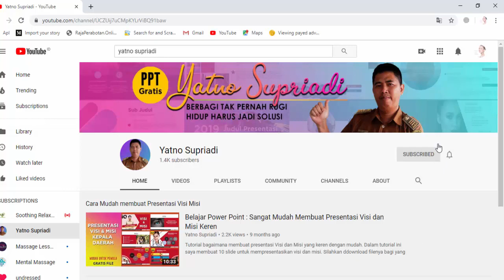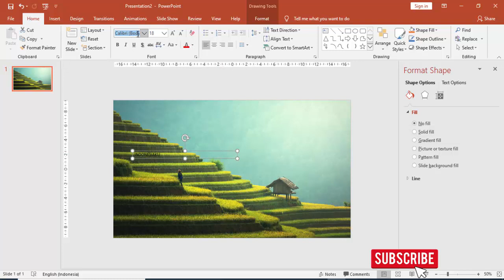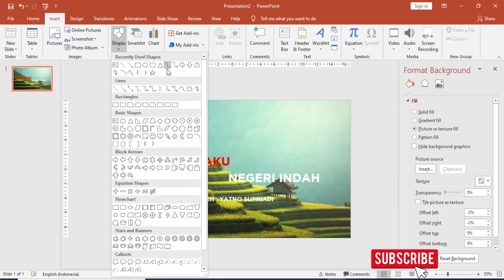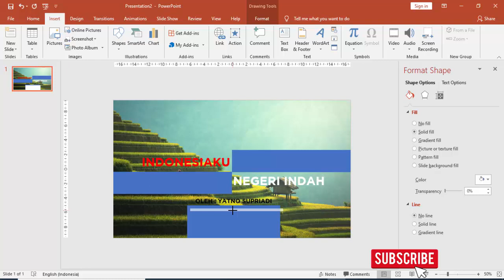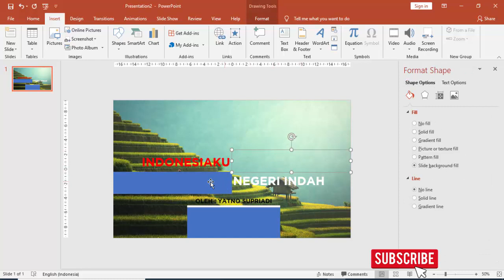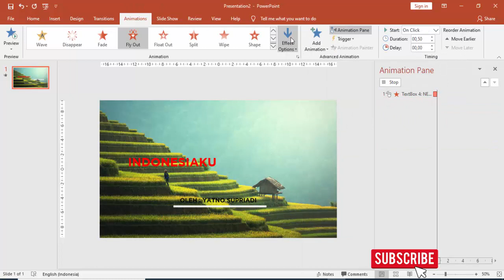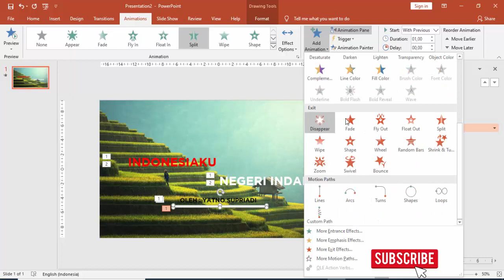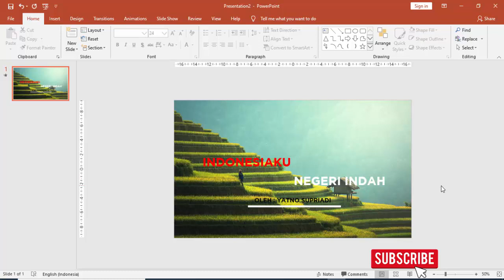ANIMASI TEKS POWERPOINT KEREN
Kali ini saya buatkan teks untuk judul presentasi yang keren lengkap dengan animasinya, dalam tutorial ini saya buat langkah-langkahnya secara mudah dan sederhana, sehingga teman-teman dapat mengikuti dengan baik.